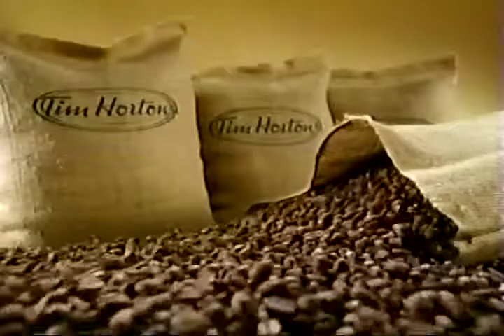Tim Hortons - Always Fresh 2008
VHS RIP. The day just couldn't start any better than this.